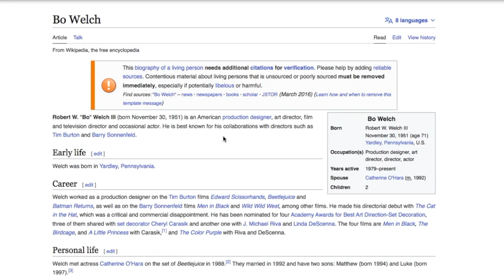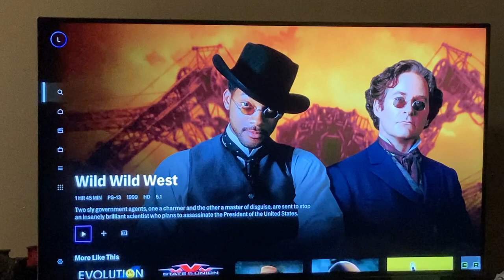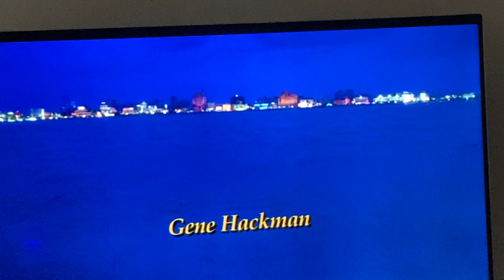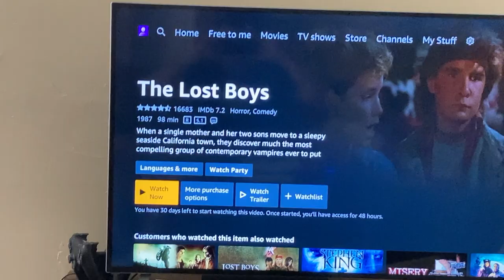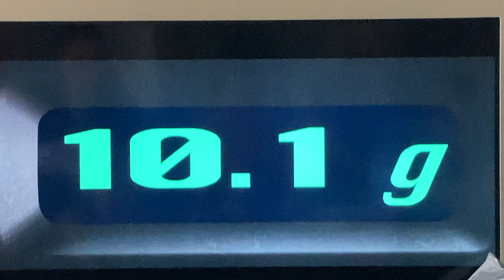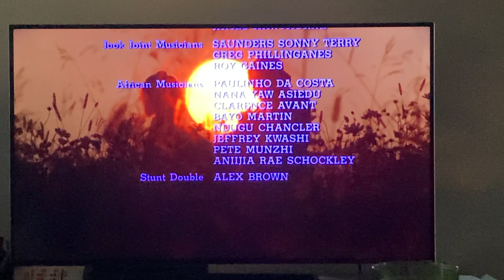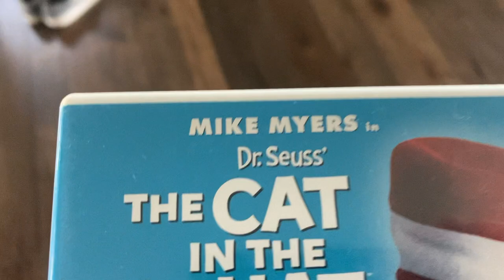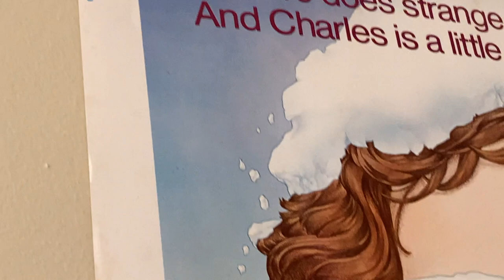Our Bo Welch Journey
Watch us watch Bo Welch movies.